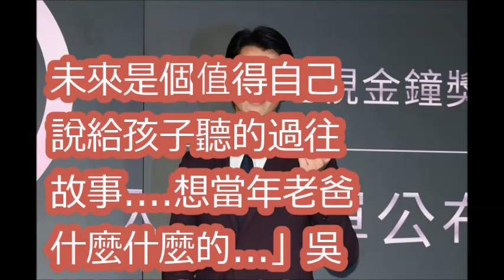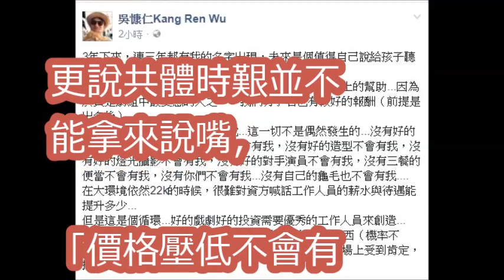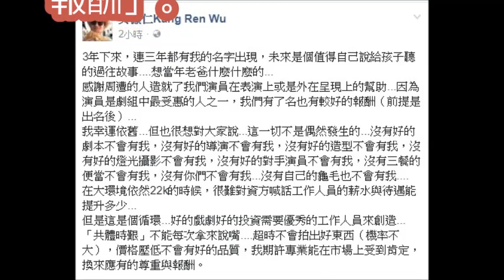連3年入圍金鐘 吳慷仁感恩幸運依舊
吳慷仁拿到金鐘門票的反應是：1 打翻麥克風 2 語無倫次 植劇場超狂入圍24項
52屆電視金鐘獎入圍公布 吳慷仁好興奮撞倒麥克風 植劇場成最大熱門